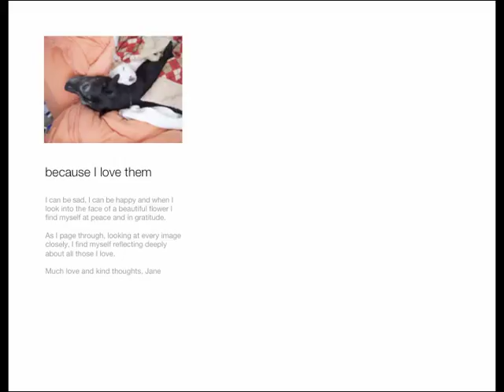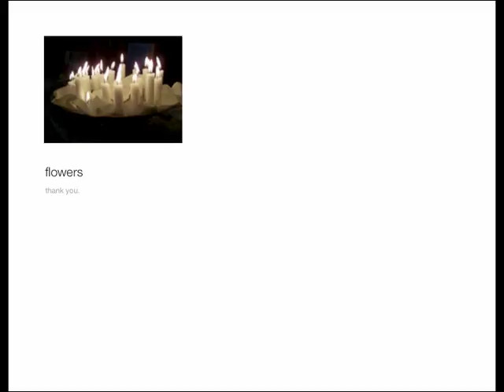Flowers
In honour of all my furry friends that had to leave us over the past twelve months.

I can be sad, I can be happy and when I look into the face of a beautiful flower I find myself at peace and in gratitude.

As I page through, looking at every image closely, I find myself reflecting deeply about all those I love.

Most of the flower pictures I took at home.

Much love and kind thoughts, Jane